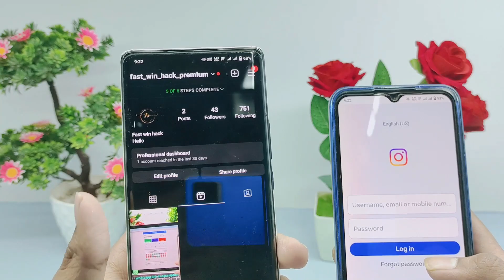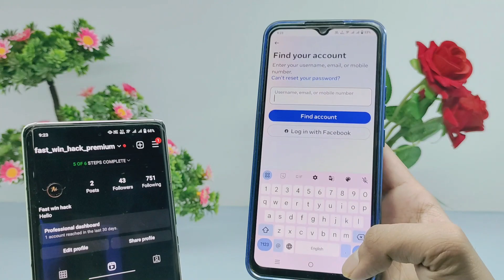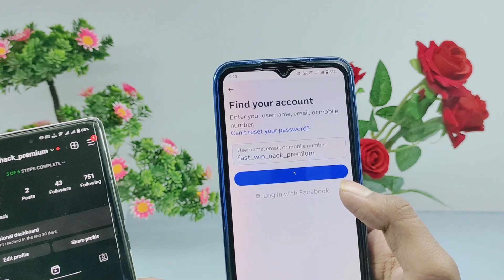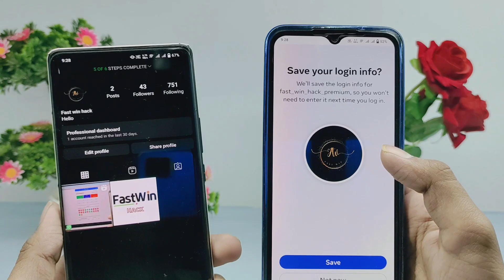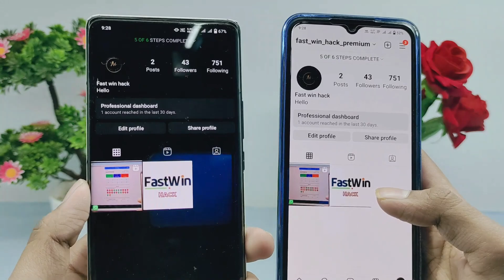1 Instagram Account 2 Mobile Me Kaise Chalaye | Dusre ka insta apne phone mein kaise chalaye 2024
1 Instagram Account 2 Mobile Me Kaise Chalaye | Dusre ka facebook apne phone mein kaise chalaye 2024

About This Video:
In this video I will teach you 1 instagram account 2 mobile me kaise chalaye And Dusre ka insta apne phone mein kaise chalaye 2024. And I will show you 1 instagram 2 mobile me kaise chalaye And 1 instagram id 2 phone me kaise chalaye.

Queries Solved:
1) 1 instagram account 2 mobile me kaise chalaye
2) Dusre ka insta apne phone mein kaise chalaye 2024
3) 1 instagram 2 mobile me kaise chalaye
4) 1 instagram id 2 phone me kaise chalaye
5) dusre ka instagram id apne mobile me kaise dekhe
how to use one instagram id on two device
ek instagram 2 mobile me kaise chalaye permanent
ek instagram 2 mobile me kaise chalaye
use one instagram account in two mobile